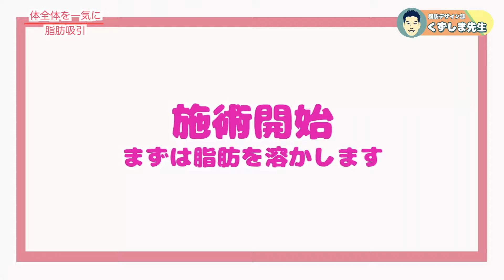27歳美女の全身の脂肪吸引を大公開！一気に広範囲の脂肪を取り除きました。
一度に全身の脂肪吸引を考えいている方は必見の内容です。

身長・体重を参考にしてみて下さい。

現在お得なモニターを募集しております！

👇【1日2名様限定】脂肪吸引がお得に受けられるモニターに応募する👇
👇無料カウンセリングのご予約もこちらから可能です👇

✴︎実績✴︎
2022年上半期・下半期

・所属：湘南美容クリニック銀座院 院長